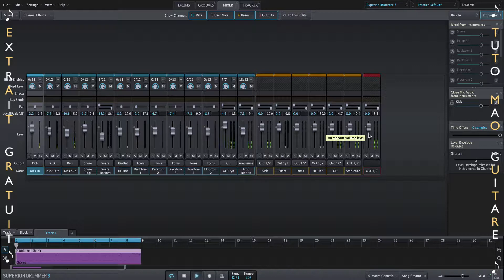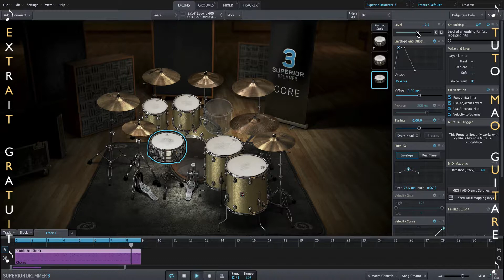SUPERIOR DRUMMER 3 - PITCH FX - TOONTRACK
Ce tutoriel est consacré aux logiciels MAO de Toontrack.
⬇⬇ Clique sur "PLUS" il y a pleins d'informations utiles ⬇⬇

Ce tutoriel est consacré aux logiciels de chez Toontrack.

* Niveau : Débutant à Confirmé
* Durée : 5 heures et 16 minutes
* Mise en ligne : le 21 mai 2020
* La suite du tutoriel : disponible prochainement

Sine On
Tuto MAO
Tutoriel MAO
Toontrack
EzBass
EzKeys
EzDrummer 2
Superior Drummer 3
Drums
BeatMaker
Sampler
Audio
Midi
DAW
Logiciel MAO
Synth
Audio
Midi
Vst
Vsti
Plugins
Beatmaking
Composition
Controler